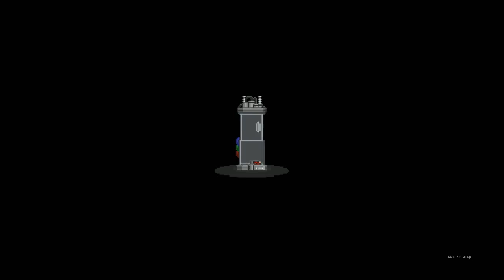2002 Starbound with Yelby UNCUT letsplay